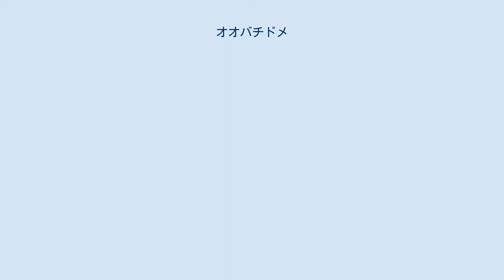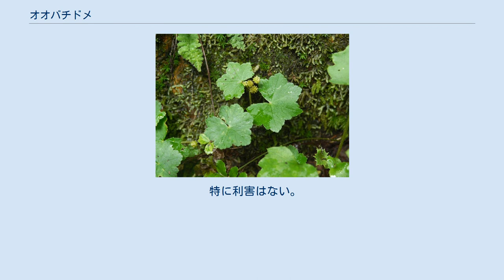オオバチドメ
オオバチドメ （大葉血止、Hydrocotyle javanica） は、セリ科の植物の一つ。
チドメグサに似て葉が大きい。
山林の陰地に生える。
 全体に柔らかく小柄な多年生草本。
茎は細く伸びて地面を這い、節ごとに根を出し、葉を付ける。
葉には長い葉柄があり、葉は円形に近くて径3-6cm、縁はごく浅く掌状に切れ込み、その縁には鈍い鋸歯がある。
葉表は緑色でつやがなく、表面には細かな毛がまばらに出る。
 花をつける茎は斜めに立って10-20cmほどの高さになる。
夏から秋にかけ、この枝の葉腋から花茎を伸ばし、団子状の花序を1から数個付ける。
花柄には長短の差がある。
花序は散形花序が頭状に集まったもので、花は緑白色。
花茎の先端では複数の花序が寄り集まる場合もある。
 名前は大葉チドメであり、チドメグサに似て葉が大きいことによる。
 本州（関東以西）から九州まで、国外では東南アジア、東アフリカ、オーストラリアに分布する。
琉球列島では奄美大島の湯湾岳と徳之島の山上に希に産する。
 山林の樹下の湿ったところ、日陰に生える。
本属の他の種が平地の日向に生え、往々にして雑草としてはびこるのに対して、本種はそのような場所には見られない。
 日本には本属の種が6種知られるが、本種は葉の大きさで一回り以上も大きく、判別は容易である。
移入種にはより葉の大きいものもあるが、山林に出現するものはない。
 特に利害はない。
 ^ 以下、主として牧野(1961),p.434 ^ 佐竹他(1999),p.277 ^ 初島(1975)p.450